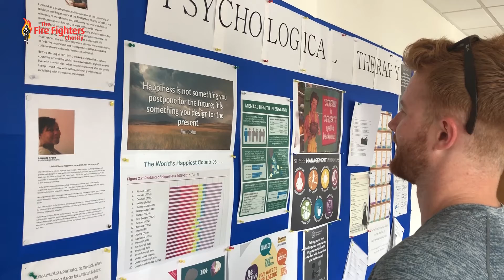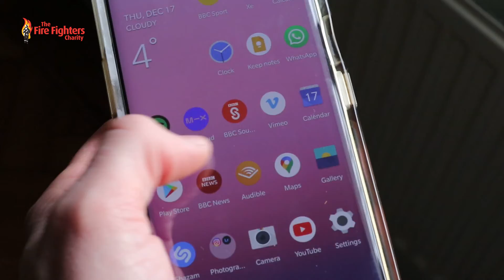The Fire Fighters Charity - Strategic Plan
Innovative health and wellbeing for the whole fire services community. That is at the heart of our Strategic Plan 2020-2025. Read on to find out more about our ambitions and plans for the next five years.